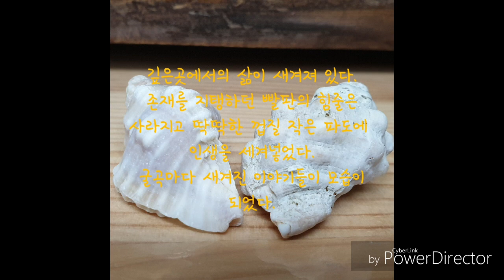Endless love - 손방원 팬플룻 연주 ,sonbangwon, panflute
사용악기  - 손방원 22관 대나무 팬플룻 (Made in Peru )